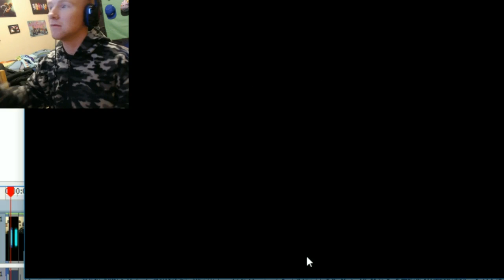Underfell Sans Boss Fight - Undertale Fangame - MY FINGURS DONT WORK